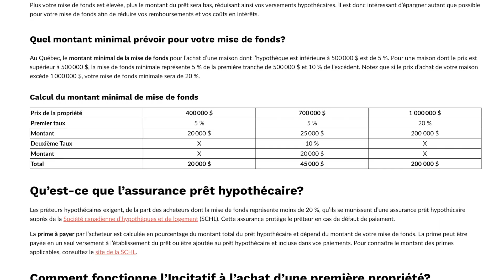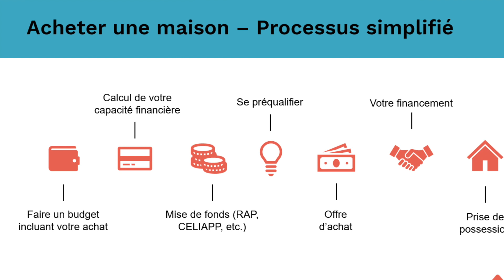E43 : Les allergies saisonnières peuvent-elles toucher toute la famille?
Avec l'arrivée du printemps, les allergies saisonnières sont aussi de retour. Que vous en souffrez ou que l’un de vos enfants en souffre, on est parfois mal informé sur les moyens pour nous aider à traverser cette période qui peut être très intense. L’épisode aujourd’hui présente également les mythes qui entourent les allergies saisonnières, la chaleur, crème solaire, etc.

Meggie discute avec deux expertes, Marie-Michèle Ghazal, pharmacienne, mieux connue sous le nom de Journal d'une pharmacienne, ainsi que Audrey Billeau, infirmière clinicienne et mieux connue sous le nom de Maman infirmière.

Segment coup de cœur
Meggie propose une excursion dans le milieu de la finance avec Yannick Lupien, professeur en finance. Ensemble, ils discuteront de l’achat de la première propriété. Comment rassembler les fonds pour accéder à la propriété? Dans un format condensé, Yannick présente aussi le CELIAPP, une nouvelle clé pour épargner en vue d'une première propriété.

Pour consulter un outil budget, très utile pour l’achat d’une propriété

Ce balado est propulsé par Kaleido, l’épargne-études qui en fait plus!